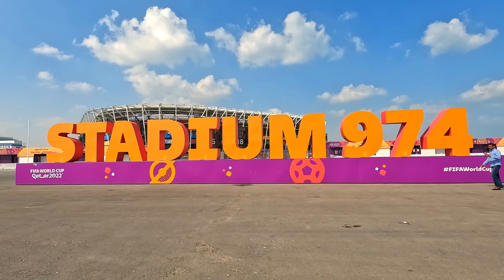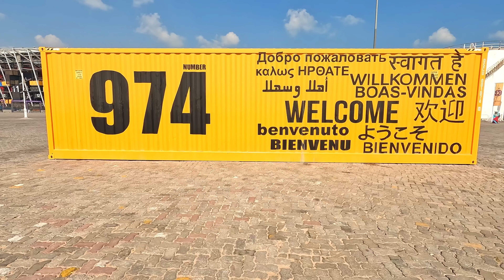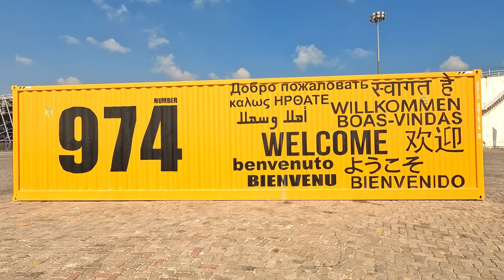974 dismantling stadium in Qatar | FIFA 2022 World Cup | 974 stadium இனி இல்லை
974 FIFA World Cup stadium located ras abu abouth Doha Qatar it’s dismantling stadium in the FIFA history……